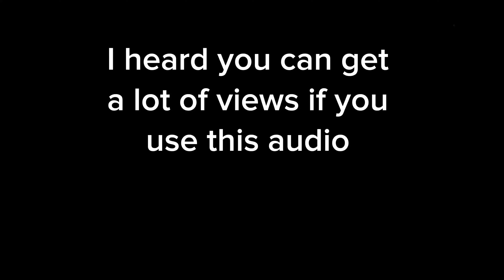let's see if it works